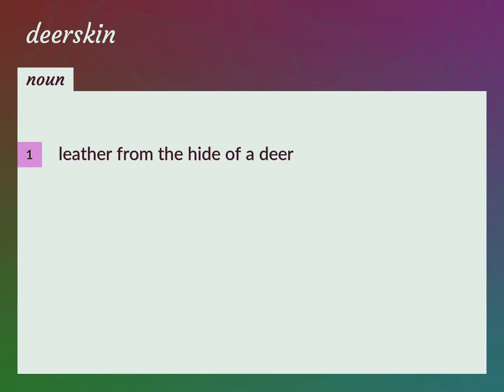Deerskin | meaning of Deerskin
What is DEERSKIN meaning?